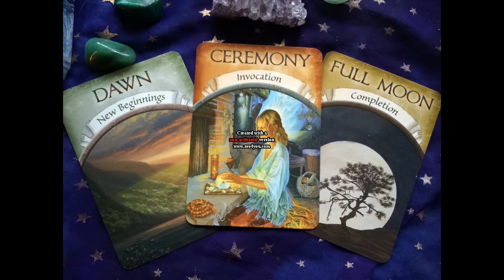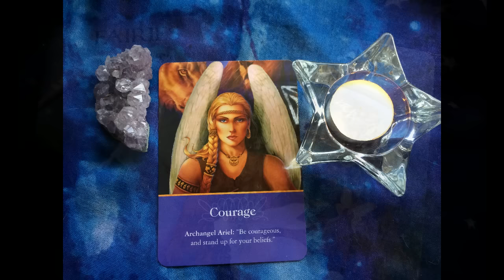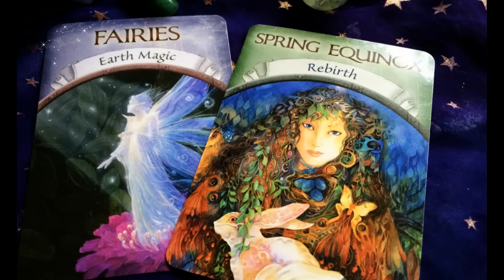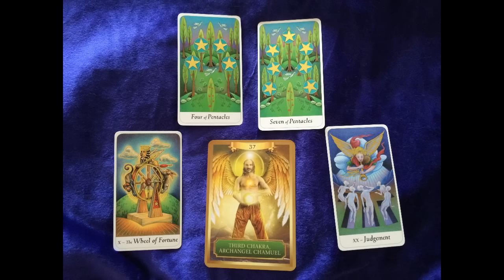Capricorn October Tarot Reading 2015